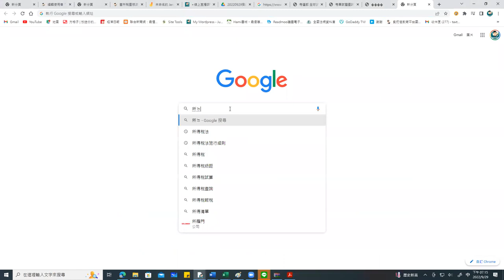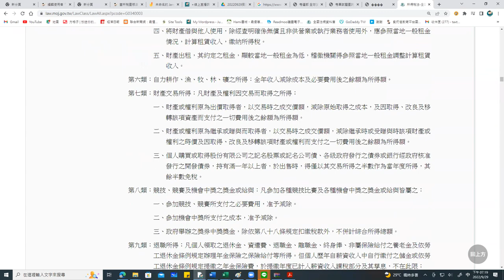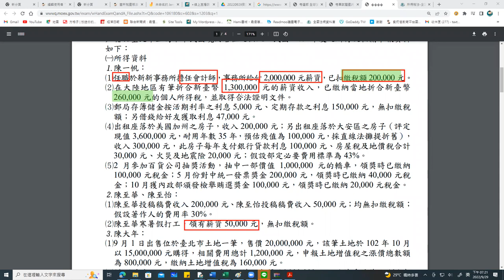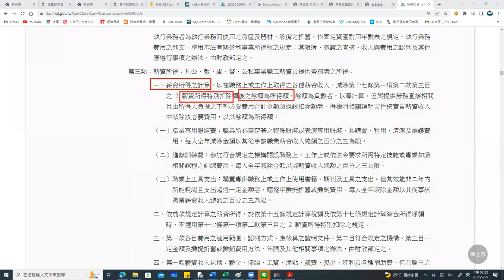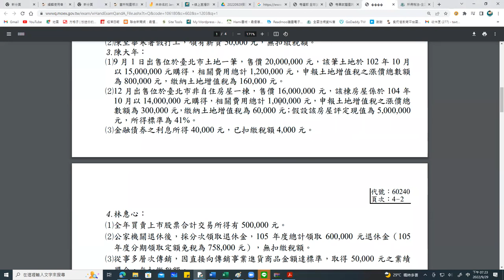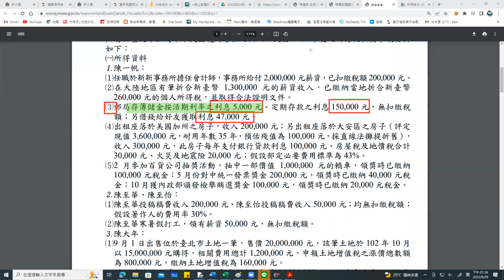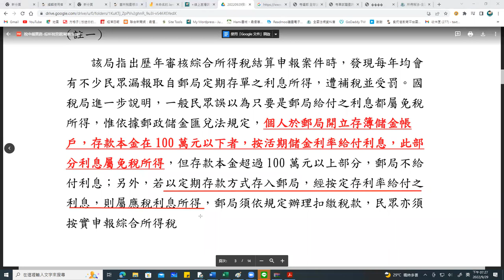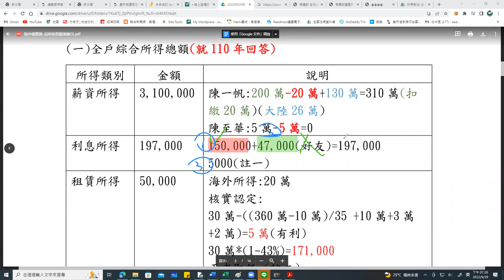(記帳士)綜所稅申報實務